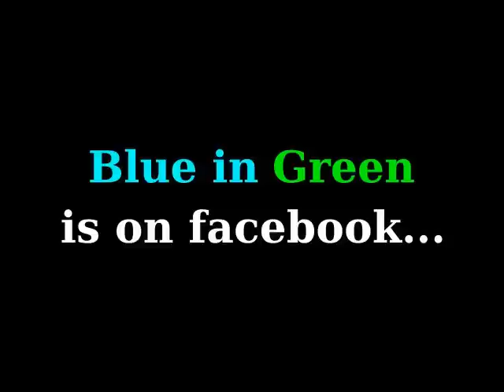Enrico Pieranunzi - Marc Johnson - Trasnoche